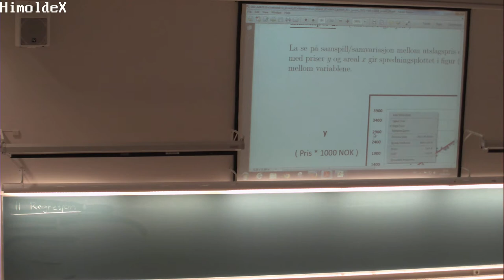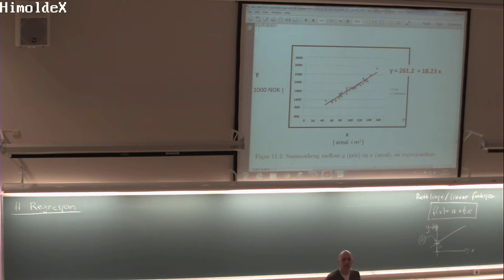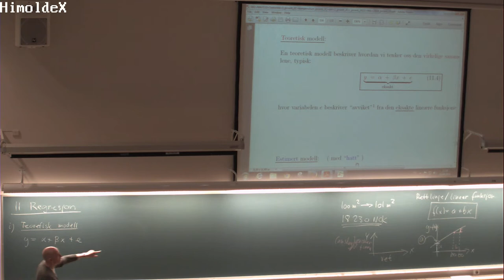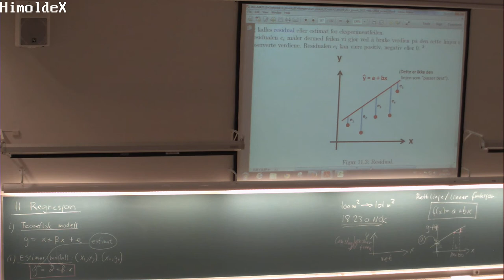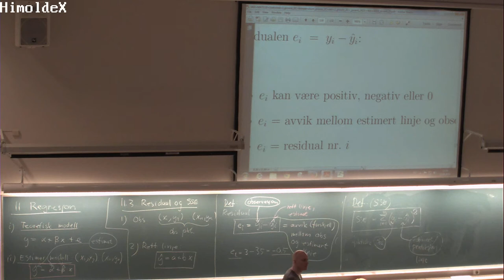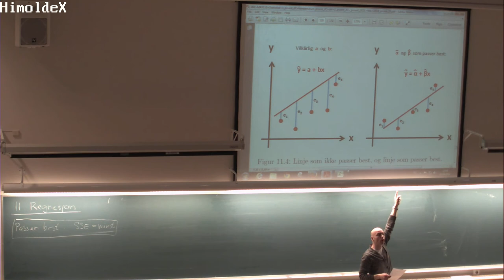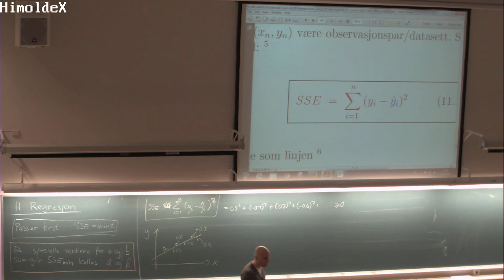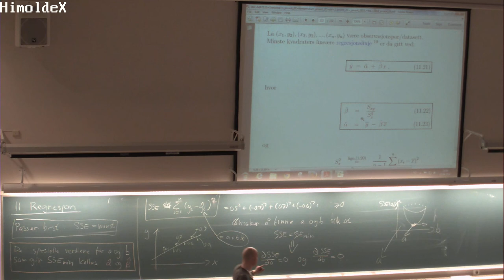150 Forelesning MAT110 (3. april 2014)